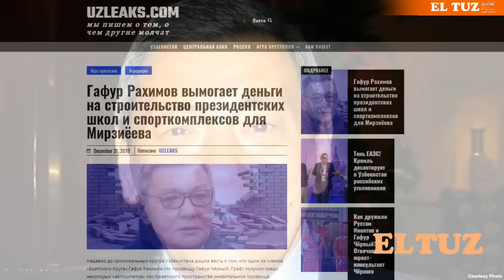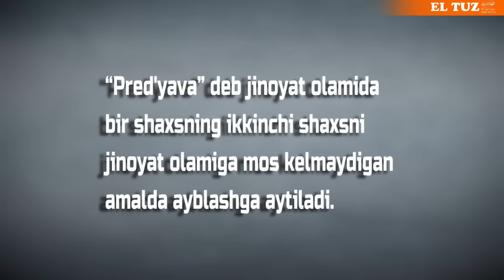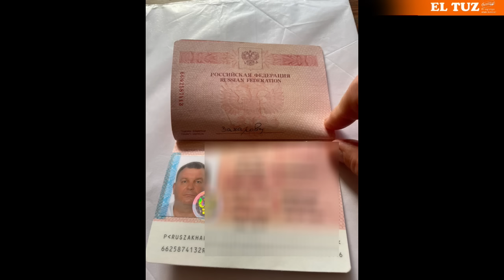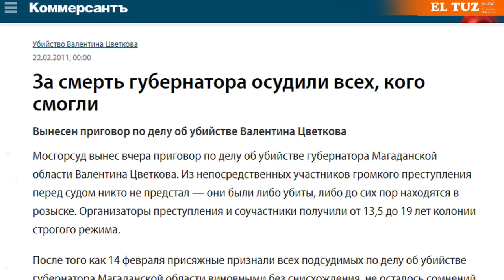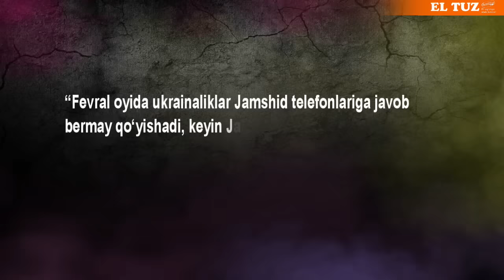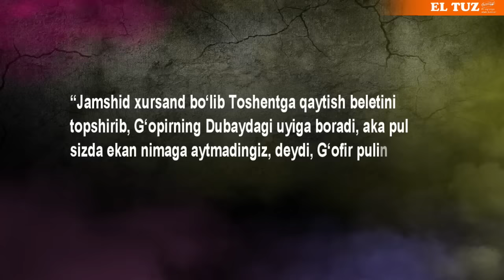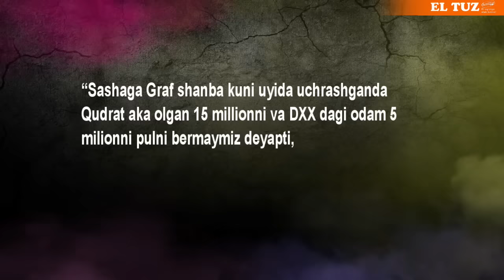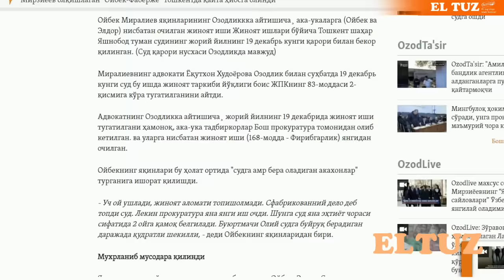Toshkentdagi "razborka"da senator Qudratilla Rafiqov nomi nega tilga olindi?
5 noyabr' kuni olamga mashhur o‘zbek tadbirkori G‘ofur Rahimovning Toshkentdagi uyiga rossiyalik ikki mehmon tashrif buyurdi. Xo‘sh, nima qilibdi, G‘ofur Rahimov dunyoga mashhur shaxs, uning uyiga har kuni mehmon kelishi tabiiy hol, deyishingiz mumkin. To‘g‘ri, lekin, uning uyiga kelganlar oddiy mehmonlar emasdi - ular Rossiyadagi eng qudratli avtoritet Shakro Molodoyning “salomi”ni olib kelishgandi.